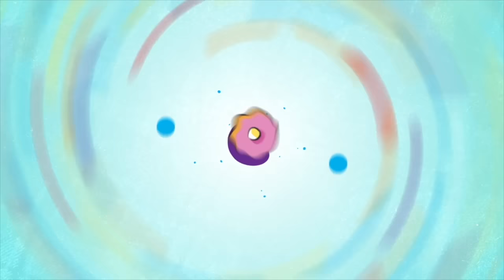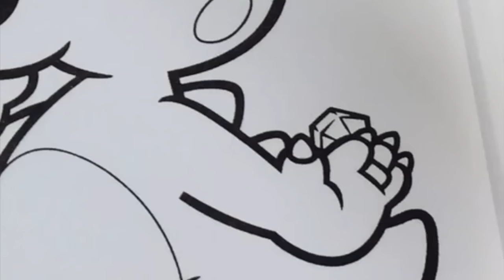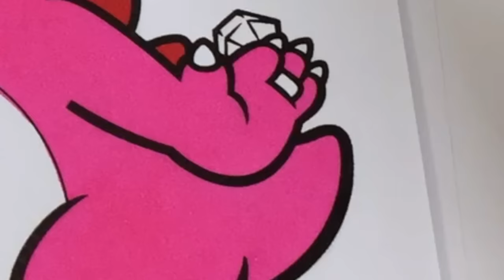Super Mario Bros Coloring Book Pages Nintendo Mario Luigi Princess Peach Toad Yoshi Wario Birdo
Today we have a Super Mario Bros Coloring Book Compilation featuring Mario Luigi and friends including Princess Peach , Toad Yoshi and some of their not so friends including Wario.